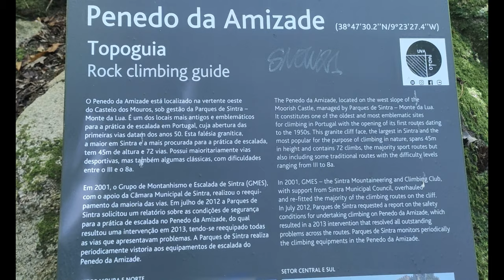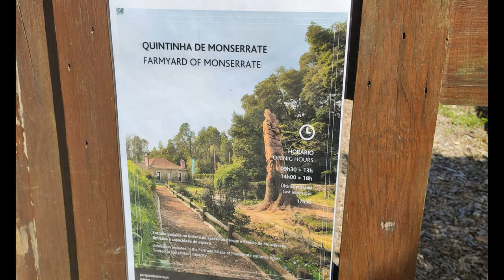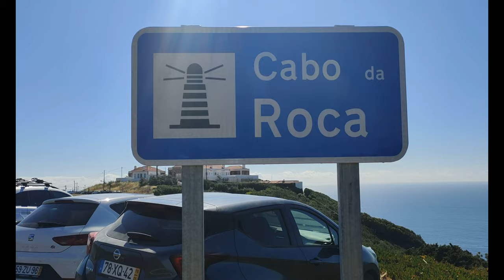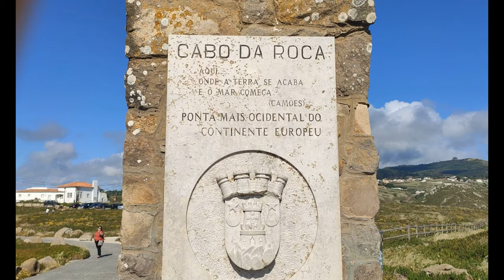Walking in Ancient Fortifications and Cabo da Roca Sintra Portugal🌄Travel Vlog Walk Experience🎥👀😊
Location Lisbon, Portugal, June 2020,
Ancient Fortifications + Cabo da Roca
Comment so We can improve our future videos.
If You watching on a mobile phone, we recommended casting on TV for the best viewing experience.
MAGIC WORLD DISCOVERY TEAM is working on improving quality with every future video.
We Are dedicated and passionate about this new project with a long-term view for this channel.
THE WORLD IS MAGIC and It's Waiting to be Discovered.
Come along 4 the ride.

Rec./Prod. by Magic World Discovery Associates